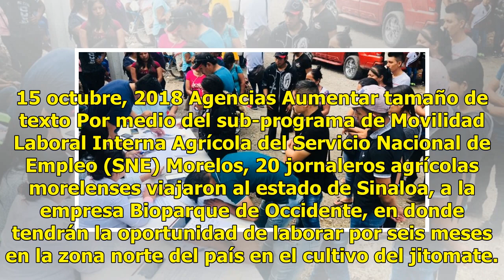Parten jornaleros agrícolas a Sinaloa al cultivo de jitomate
15 octubre, 2018 Agencias Aumentar tamaño de texto Por medio del sub-programa de Movilidad Laboral Interna Agrícola del Servicio Nacional de Empleo (SNE) Morelos, 20 jornaleros agrícolas morelenses viajaron al estado de Sinaloa, a la empresa Bioparque de Occidente, en donde tendrán la oportunidad de...